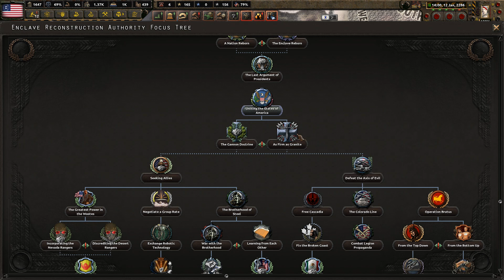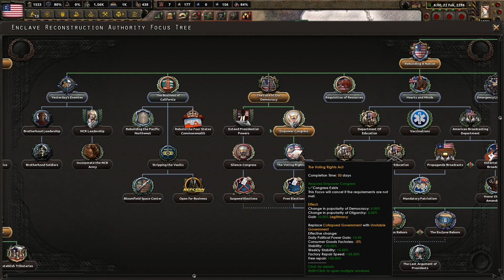HoI4: Old World Blues | Enclave Reformed - Part 12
Deep in the irradiated wastelands, a revolutions sparks in the Sierra Army Depot. The once-shattered and demoralized forces of the Enclave are reforming, adapting their views to a harsh new world. They have not forgotten their crusade: to purge the world of mutants and deviants to make way for humanity's finest under a new American government. And it sickens them. Can we persuade the once-genocidal remnants of the Enclave to embrace their fellow mutants and restore a kinder, gentler America?

You should also try out Enclave Reborn!